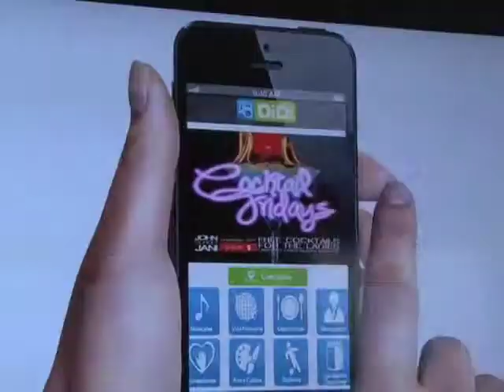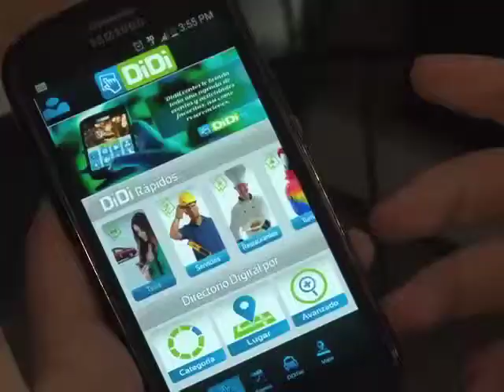Aplicación para celular DiDi 10/07/2013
Para buscar desde su celular un taxi, una grúa o un restaurante hay un aplicación en línea lista para ser descargada.
Estudiantes de un curso de ingeniería   en electrónica, aquí de la UCR, son los cerebros detrás de esa aplicación